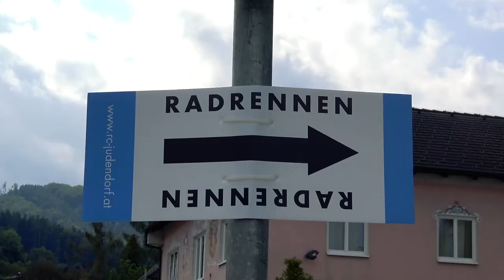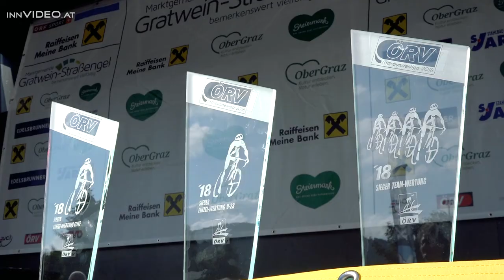20.Raiffeisen GP Gratwein-Strassengel 2018